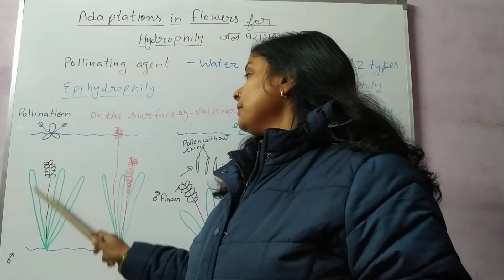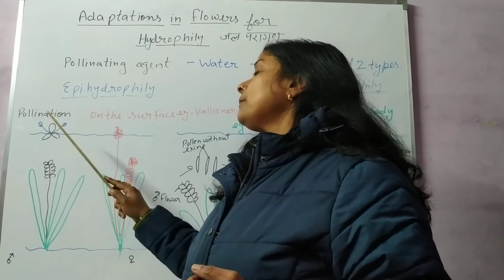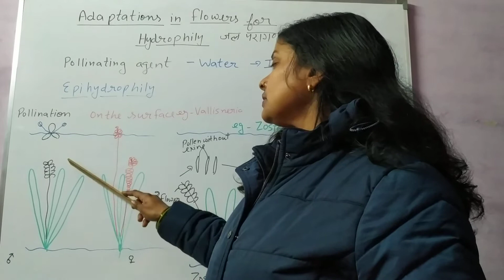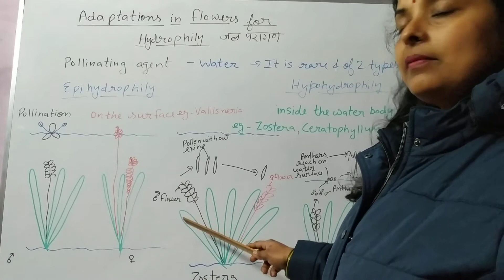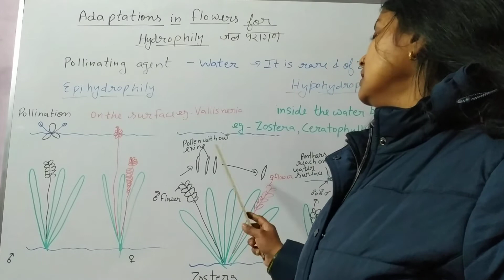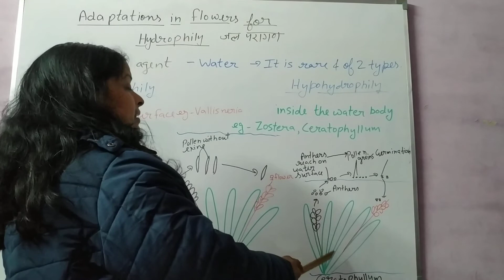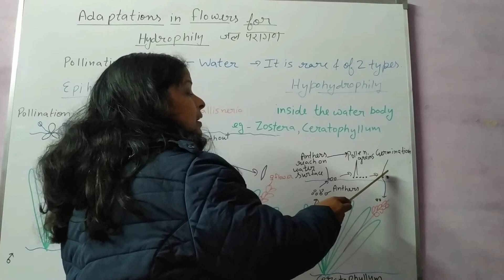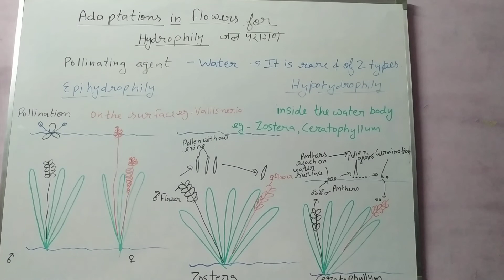HYDROPHILY#NEET#AIIMS#Allothermedicalexams#boardexams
Hey guys, this is my new video of ch. Sexual Reproduction In Flowering Plants class- 12th.Hope you would like it. Thank you for your kind support🙏